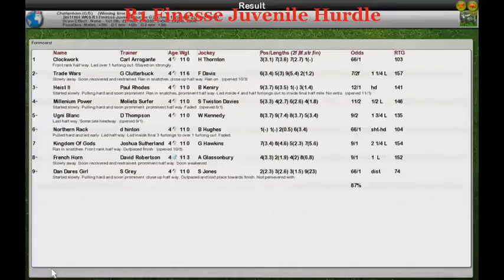NH WK9 R1 Finesse Juvenile Hurdle